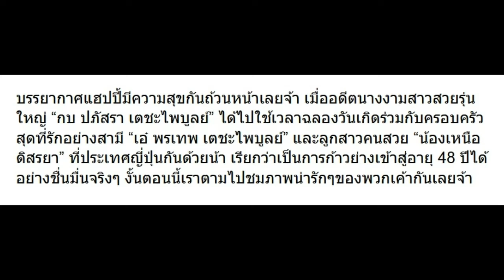กบ ปภัสรา ฉลองวันเกิดที่ญี่ปุ่น มาดูอายุเท่าไหร่แล้ว